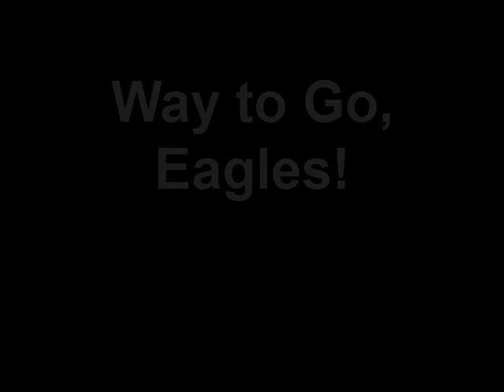Arlington Eagles Black Tournament Day One